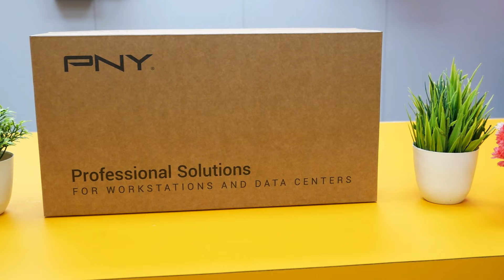52K Gaming PC Build With Monitor Digital Ocean Nehru Place Best Budget Gaming pc Quadro T600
Shop Details :- AARUSH INFOTECH SERVICES
Address :- 112 VISHAL BHAWAN 95 NEHRU PLACE -110019
NEAR BY MODI TOWER NEHRU PLACE
Nearest Metro :- Nehru Enclave and Nehru Place
Digital Ocean Nehru Place

This Video is made for Education Purpose only to give Market related Information. Techno Khima   & YOUTUBE is not be responsible for any Profit or Loss in any kind of Business. Its all depend on Customer's Business Plan & Hard Work before buying anything. Must research Market from your side before any kind of Business.

ये वीडियो सिर्फ होलसेल मार्किट की जानकारी देने के उद्देस्य से बनाई गयी है | यदि आप वीडियो के माध्यम से कोई भी खरीदारी करते है और आपके साथ कुछ धोका या नुक्सान होता है तो इसमें  Techno Khima और YOUTUBE की कोई जिम्मेदारी नहीं होगी | ग्राहक अपनी खरीदारी अपने सूझ बुझ से और सोच समझ के करे |

best pc shop in nehru place
best gaming pc shop in nehru place
full setup gaming pc
gaming pc with monitor
gaming pc in 35,000 wtih monitor
gaming pc in 36,000 wtih monitor
gaming pc build under 1 lakh
gaming pc build under 2 lakh
gaming pc nehru place
gaming pc wala nehru place
gaming pc build nehru place 2024
gaming pc under 20000 nehru place
gaming pc scam
gaming pc wala scam
amazon prebuilt gaming pc scam
pc game review 2024
gaming pc reviews
nehru place delhi
nehru place graphic card price
50000 pc Build
50000 best gaming pc Build
50000 full pc build
50000 full pc build 2024
50000 full gaming pc build
graphic card price in nehru place
used graphics card nehru place
cheapest gaming setup in india
best gaming pc under 50000 full setup 2024
how to build a gaming pc in india
cheapest gaming pc build india
how to make gaming pc at home
cost of assembling a pc in india